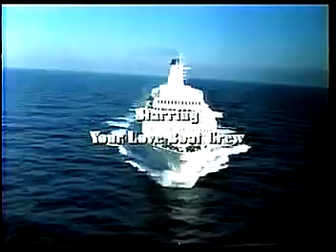SANTALUCES HIGH SENIOR CRUISE 1989 (PART 2)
Santaluces High school cruise 1989. Lots of drinking going on!